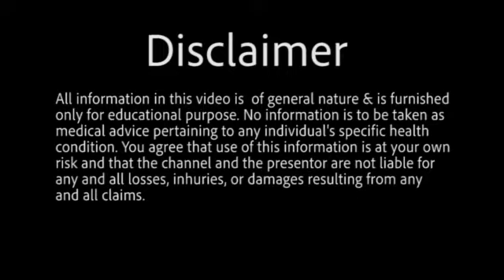What if You Have Kidney Stones? What to Eat, How much & When? Which Herbs Help?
Are Tomatoes Ok to Eat? Which herbal decocotios help? How much protein ok to take?